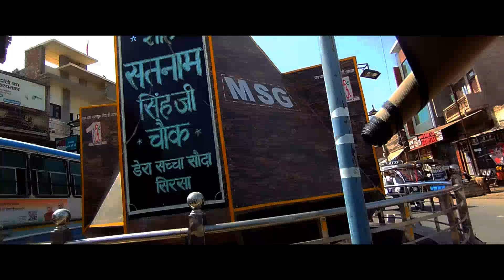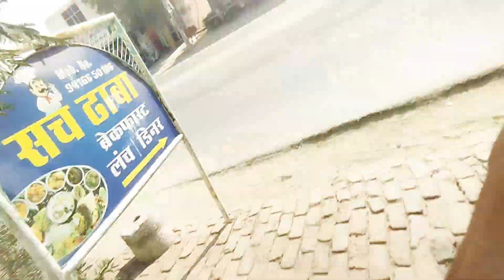Aaj Shopping Kar Lii 😎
Aaryan Beniwal Vlogs